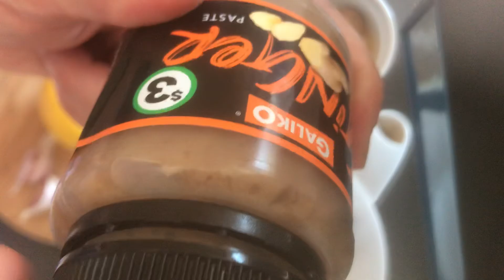Dr. Ess Esma Bosting your immune system with the Healing Tea and guaranty fast results ❤️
Healthy happy strong live king all of you my viewers and People of the world . In here I am demonstrating a great healing Tea preparation that will build up your immune system and keep you healthy and strong all years through if you drink it religiously every day. I am demonstrating it in Albanian language Becouse I am contributing and supporting them all on line for free during this hard times for us all and locked in from the Viruses arriving and killing us. Please make the tea and start to drink it every day and buy day three you will start to feel and gain lots of health benefits in your body and your energy levels are going to go rocket high that you will fly with yourself and use it in all your activities . Please like and comment anything I could do and advice more , Press the red bottom and subscribe so you can receive all my videos for free and most of all share my love and date with your love once and they share with their love once and so on and all of us living in the healthy and vital world which is our own body .